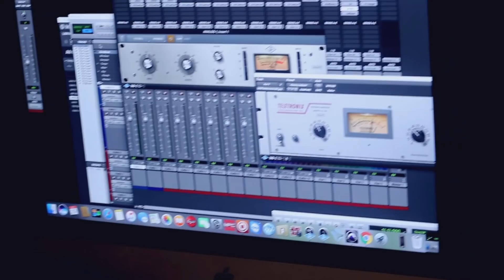LMB READY - LETS GO ( FEAT CB LAFLARE AND TRACK GORDY) SHOT BY : LMB FILMZ